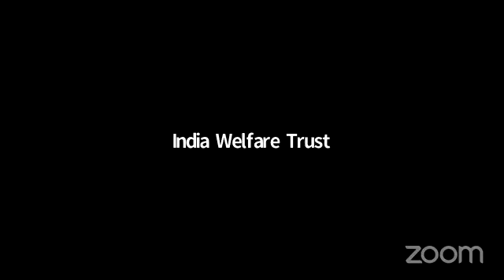LivingMyPromise Live with Rahul Bose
In this live interview with Rahul Bose hear from him about his journey from being a movie actor to his foray into social activism on climate change, child sexual abuse, discrimination, and his decision to pledge 50% of his wealth towards philanthropic causes by signing up to the LivingMyPromise initiative.

About Rahul Bose
He is not only well-recognized as an actor and director but he is also a social activist and a rugby player. He has lectured on leadership, gender justice, and cinema at several Ivy League institutions. He has not only founded two NGOs: The Foundation, dedicated to the equalization of opportunity through education and HEAL, working to prevent child sexual abuse but has also signed up to the LivingMyPromise initiative and pledged to donate more than 50% of his wealth towards philanthropic causes.